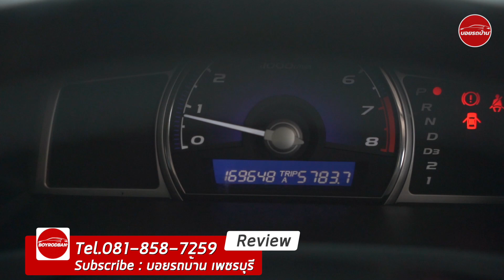|| Honda Civic 1.8 E 2006 || รถปีเก่า แต่ยังเก๋าทุกยุคสมัย (ติดต่อ 061-6029777 )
Honda Civic 1.8 E ปี 2006 At